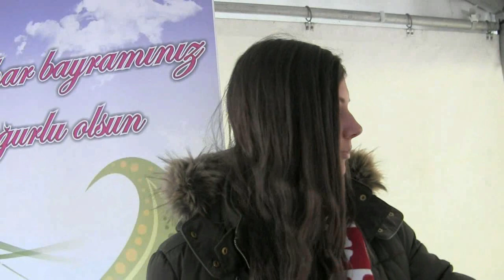Azerbajdzjanska Riksförbundet (AFI) firade Barnens dag i Stockholm